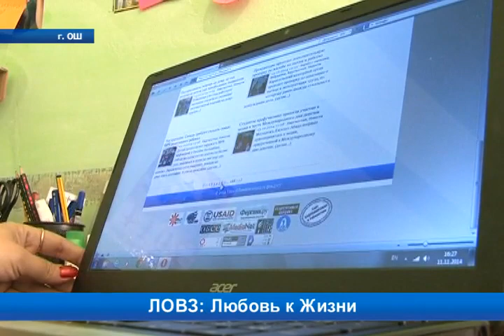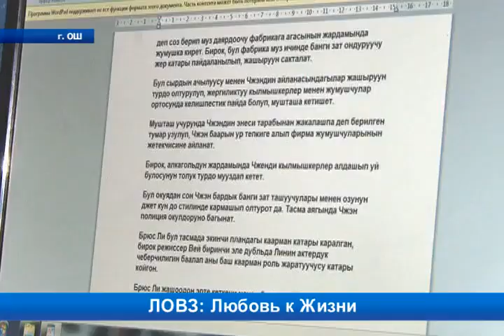Трудно найти свое место в обществе